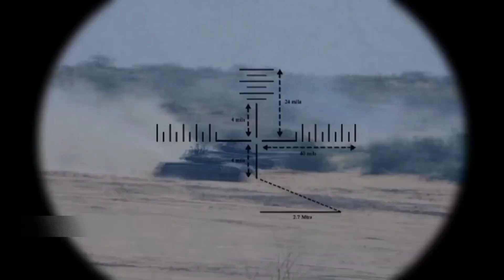बाप बाप होता है, भारत के एक वीर पुत्र ने पाकिस्तान के 60 टैंक को राख कर दिया | पाक भुला नहीं पाया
बाप होता है, भारत के एक वीर पुत्र ने पाकिस्तान के 60 टैंक को राख कर दिया | पाक भुला नहीं पाया